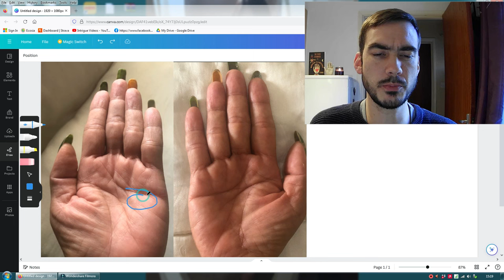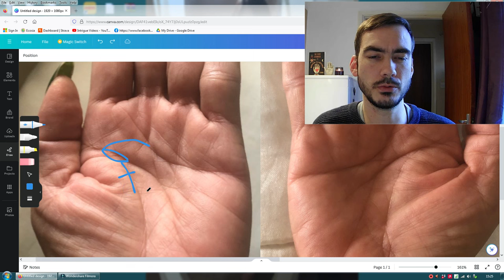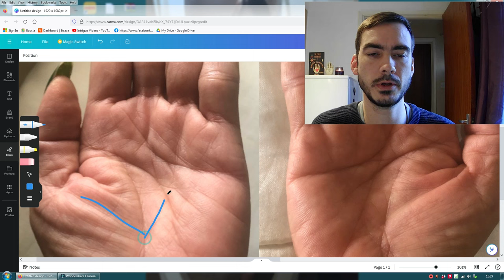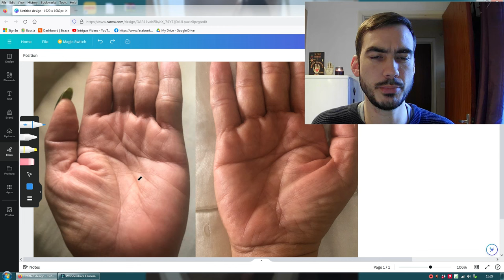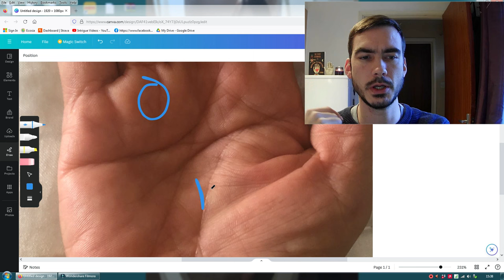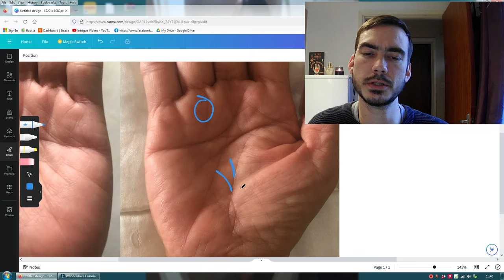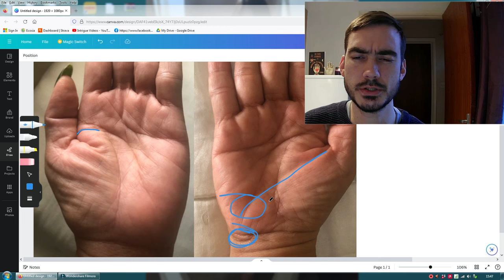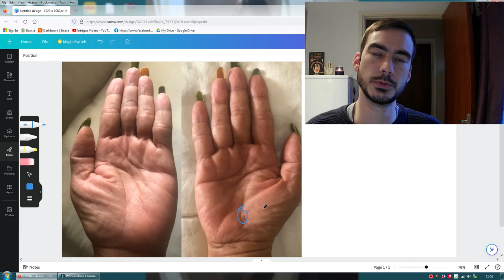BREAK UP AND MOVING HOME In Palmistry: PALM READING 46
In this full palm reading for a female aged 49, I try to determine at what point this person will move in their life, when they possibly divorced or broke up with their partner, what they do for a living, who they are and their talents, and also they obstacles ahead for this person.

This is my 100th online palmistry reading! If you liked the new set up, please let me know, the sound isn't great but I'm working on it.
In the background, my mentor's book can be seen - I highly recommend Terry Stokes' book, '50 case studies in modern palmistry' probably one of the best books on Palmistry ever written!

Be amazed by what Palmistry can do for you! It is an intuition tool for self improvement and spiritual growth. An ancient art, one of the spiritual tools. Using this knowledge, the potential for your personal development increases, after learning how to spot the healer signs in your hands, feel the personal growth as you raise your inner awareness and spirituality using this intuition practice, heavily related to astrology and other spiritual practices, with this how to read palms video

It's important to check your weekly horoscope and weekly astrology readings, check all signs in the palms before trying to act as an intuitive consultant
When we pick a card in a tarot reading, like palmistry, it acts as a conduit for our own inner wisdom and increases potential for spirituality and metaphysical insights as does astrology and Vedic astrology. The answers to celestial wisdom lie within.

Palmistry was studied by Gustav Carl Jung and provides us with wisdom nuggets, it is an eye of wisdom into the stages of spiritual awakening and our consciousness evolution journey, towards self improvement of our physical and mental health insights

Vedic astrology allows us health insights and enhances celestial wisdom. We can interpret the sacred symbols seen in palmistry just like a tarot reading and tarot therapy. It enables better spiritual insights and we can better understand our fate horoscope.
a intuitive consultant may also practice sacred tarot and celestial tarot, and custom zodiac readings. This is the art of fate guidance, related with astrology and palm reading.

The palms used in this video were sent to me via email, I do not know this person, this picture and all details about this person are completely unknown to me. I have tried to discern specific details about this person purely from the chirognomy, dermatoglyphics and the chirology of the palm. (what the hands tell me only).

please note that I am no longer taking on free readings!

You can buy my mentor's superb book here (T.Stokes)